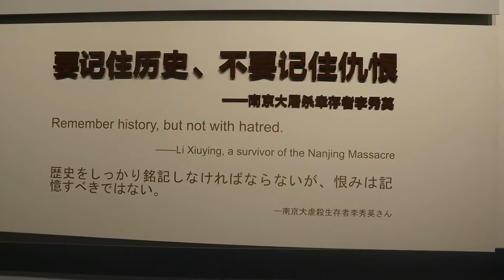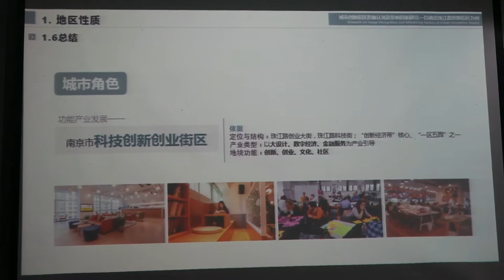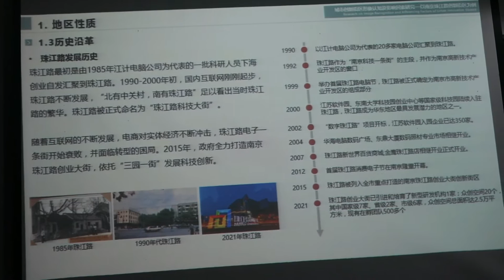A week in a Life of a Master Student in China University | Southeast University | LIVING IN CHINA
Hello dear family . This is a series of activities that took place in my life two weeks ago.
Monday - Went to shoot  a documentary for one of Nanjing National Museum .
Tuesday - I went for a brunch that I was supposed to meet with some friends however I ended brunching alone .
Wednesday - I had lecture in school we did some presentation .
Thursday- At HOME
FrIDAY - ON campus to attend a lecture .

life in china is pretty much back to normal . Attending lectures face to face and meeting with people .

socialize with me online
@ Rose Shiweva on instagram and twitter

This video was shot with canon m50 and it was edited using inshot .